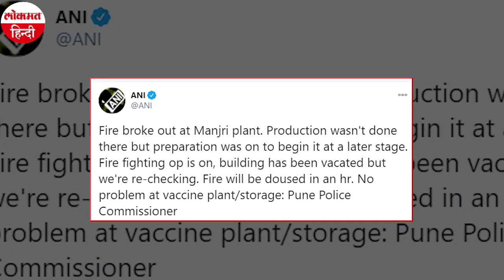Serum Institute Fire: Pune के Serum Institute में लगी आग, Adar Punawala बोले- सभी सुरक्षित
Fire breaks out at Serum Institute of India in Pune: महाराष्ट्र (Maharashtra) के पुणे (Pune) में सीरम इंस्टीट्यूट ऑफ इंडिया (Serum Institute Of India) के नए प्लांट में आग लग गई है। आग लगने की वजह अभी साफ नहीं हो पाई है। दमकल विभाग की 15 गाड़ियां आग बुझाने में जुटी हैं। सीरम इंस्टीट्यूट ऑफ इंडिया ही कोरोना वैक्सीन कोविशिल्ड बना रही है, जिसकी आपूर्ति भारत समेत कई देशों में की जा रही है। आग पुणे के मंजरी में स्थित सीरम इंस्टीट्यूट ऑफ इंडिया के नए प्लांट में लगी है। पिछले साल ही केंद्रीय स्वास्थ्य मंत्री डॉक्टर हर्षवर्धन ने इस प्लांट का उद्घाटन किया था, लेकिन अभी इस प्लांट में वैक्सीन का उत्पादन नहीं शुरू हो पाया है। फायर ऑफिसर के मुताबिक, प्लांट में चार लोग फंसे थे, तीन लोगों को बचा लिया गया है। सीरम इंस्टीट्यूट ऑफ इंडिया के सीईओ अदार पूनावाला ने कहा कि फंसे हुए लोगों को बाहर निकालने पर हमारा फोकस है।